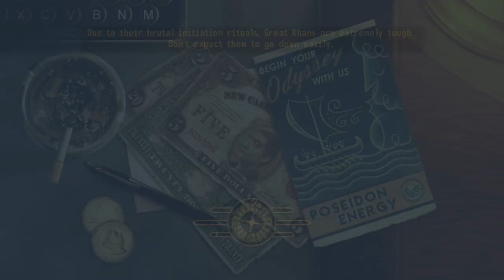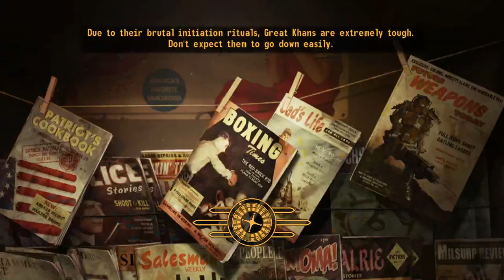Fallout: New Vegas (PC) - Part 26